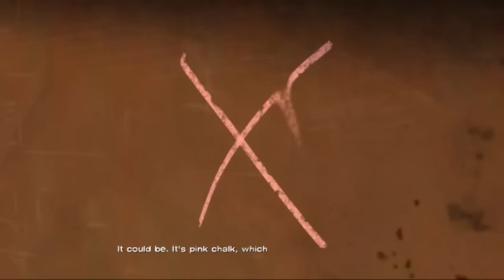Who Stole My Food! (The Walking Dead Episode 2 Let's Play - Part 2)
Ep 3 part 2 of the walking dead WHO STOLE MA FOOD!